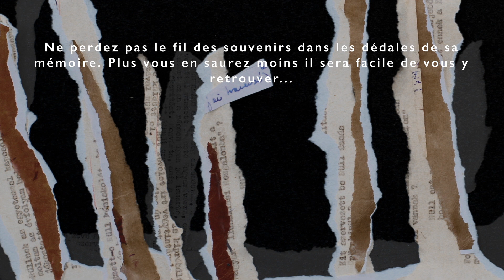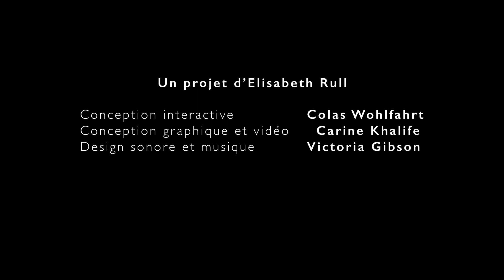Lab Emergence 2015 : "Le tiroir des secrets" - prototype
Le Lab Emergence est le premier laboratoire franco-canadien consacré aux nouvelles écritures. Il s'est déroulé pour la deuxième fois en juin 2015 à Banff. Parmi les deux projets en développement : "Le tiroir des secrets", réalisé par Elisabeth Rull.